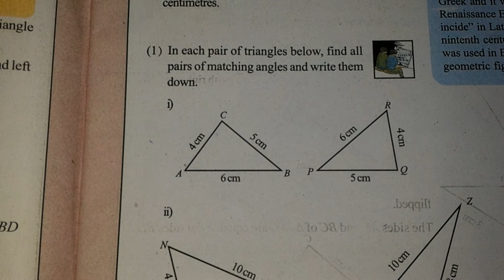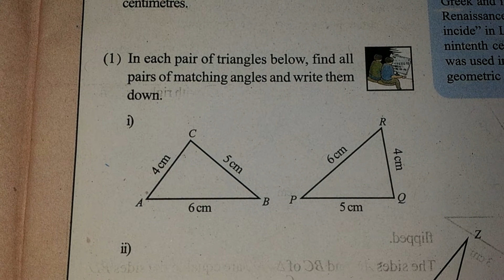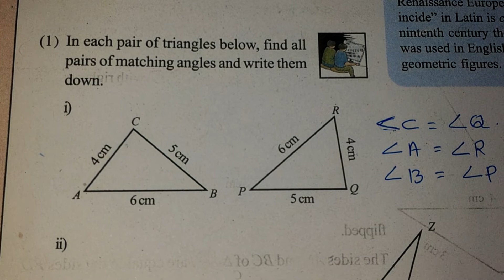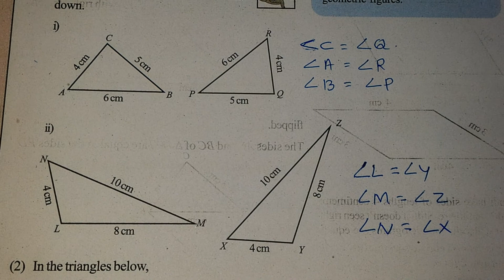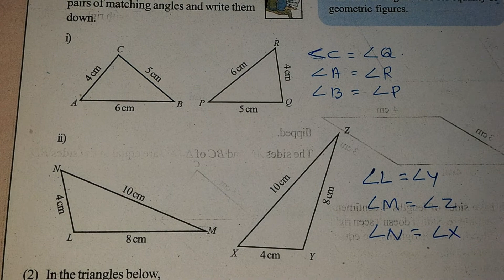Equal Triangles (8th standard mathematcs), Qn. No 1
This video is the solution of first question of 8th standard mathematics first unit EQUAL TRIANGLES